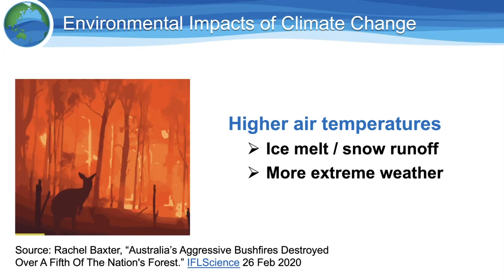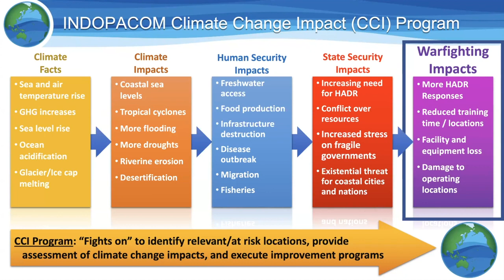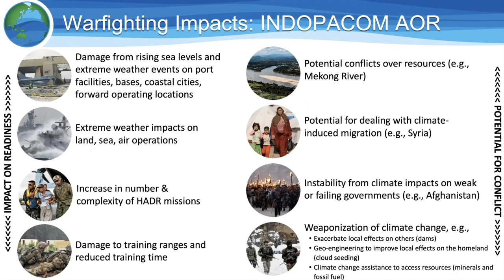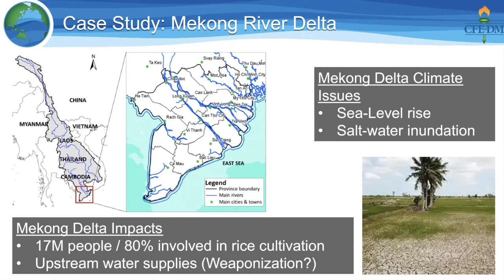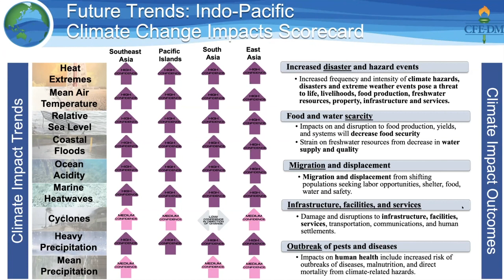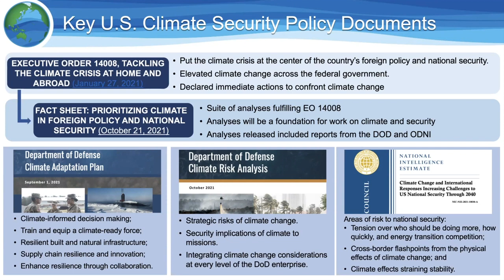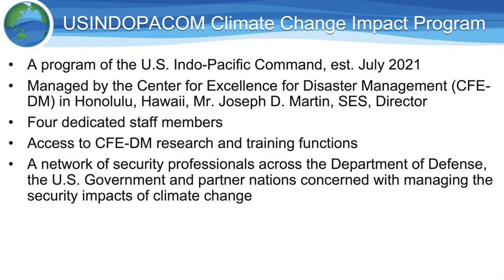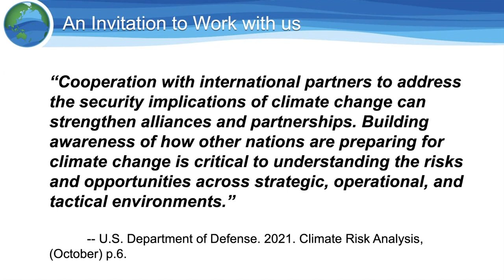NSSCC OCS: Panel 4 - INDOPACOM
Panel 4: Indo-Pacific Command
Moderator:
Dr. Hayat Alvi, Associate Professor, National Security Affairs Department, U.S.
Naval War College
Panelists:
• Mr. Joseph Martin, Director, Center for Excellence in Disaster Management and
Humanitarian Assistance

About the National Security Significance of a Changing Climate (NSSCC): Operationalizing Climate Security (OCS):
This conference explores the operationalization of climate security within the U.S. geographic combatant commands. In less than one year, the national security apparatus has rapidly mobilized to answer the myriad of ways climate change affects national security. The Department of Defense (DoD) has recently released the DoD Climate Risk Analysis (DCRA) and DoD Climate Adaptation Plan (DCAP) as the initial steps toward charting future DoD actions regarding climate security considerations.

How the DoD fights and wins wars in the future will depend on our best understanding of how climate change will affect the areas in which we operate. Within the broader context of strategic competition, we seek to achieve integrated deterrence through the strength of our jointness and our partnerships—with other agencies as well as our partners and allies. The changing climate will further complicate strategic, operational, and tactical dynamics of national security.

As the regional leadership for conducting joint military operations around the world, geographic combatant commands are on the front lines of “Operationaling Climate Security.” While climate is mainstreamed across the DoD, this conference seeks to ask geographic combatant commands how climate risk will be incorporated into their mission, strategy, planning, and operations. As such, a J-4 and J-5 team from each geographic combatant command to talk about how they are integrating climate change.